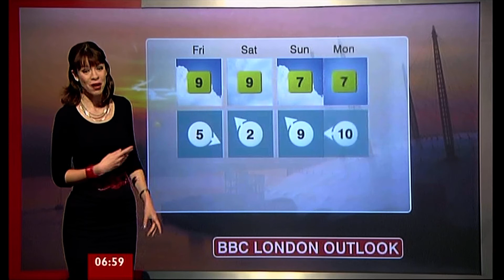ELIZABETH RIZZINI:--:BBC LONDON REGIONS_Weather. 15 Feb.2013 -